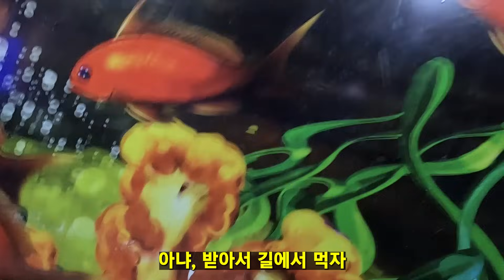수에즈 운하까지 찾아온 MZ여동생과 바다마을 여행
오늘은 수에즈 운하 여행 영상입니다 :)
보통은 이집트 여행에서 잘 가지 않는 포트사이드 라는 도시에 다녀왔습니다.
같이 여행해주셔서 늘 감사합니다!

[카메라] 고프로 10, 갤럭시울트라23